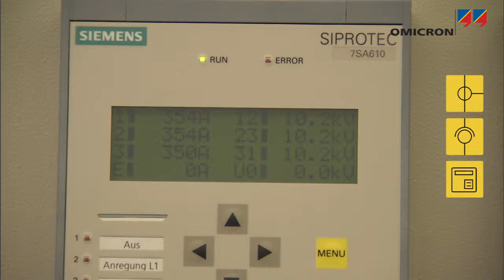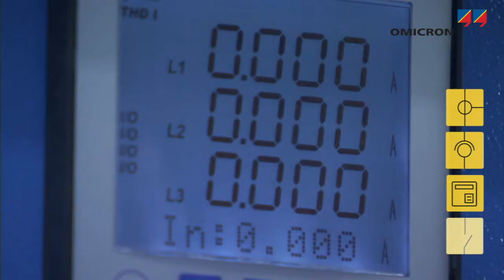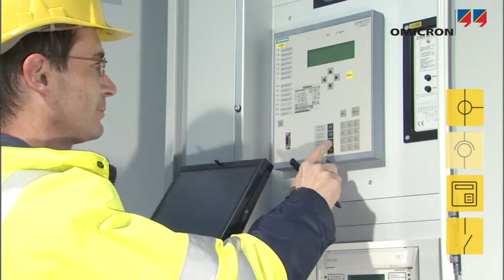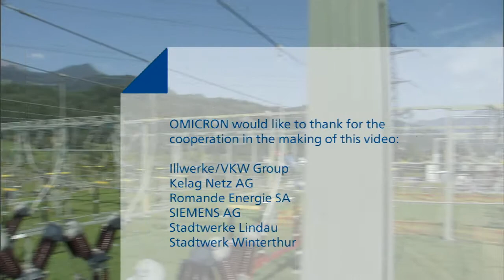Prüfen von Schutzsystemen mit dem CPC 100 von OMICRON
Schutz- und Leittechnik muß richtig in die Anlage integriert sein, damit ein Umspannwerk oder ein Kraftwerk sicher und zuverlässig arbeitet. Wichtig ist, dass alle Signale zwischen Messwandlern und Automatisierungseinrichtungen, Zählern und Schutzrelais mit der richtigen Polarität angeschlossen sind. Dies gilt auch für die Verbindungen von den Auslösekontakten der Relais zu den Leistungsschaltern. Um sicher zu stellen, dass das Schutzsystem richtig funktioniert, werden alle Komponenten kontrolliert und auf korrektes Zusammenspiel überprüft. Die Vielseitigkeit des CPC 100 ermöglicht auch seinen Einsatz bei der Inbetriebnahme von Schutzsystemen, um Fehler zu identifizieren und zu lokalisieren.

Interessiert an den Prüfungen mit CPC 100? – Sehen Sie sich alle Videos zu diesem Thema an